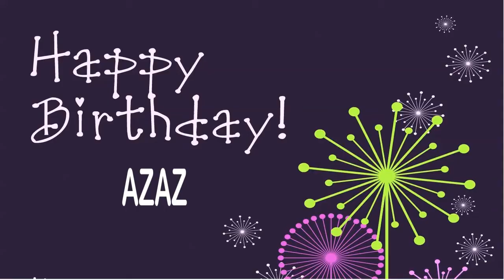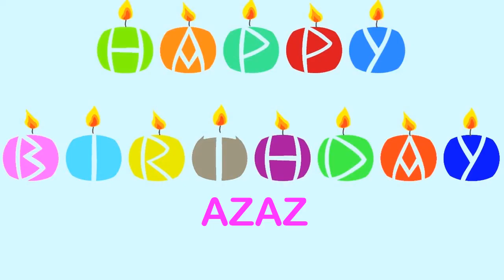Azaz Wishes & Mensajes